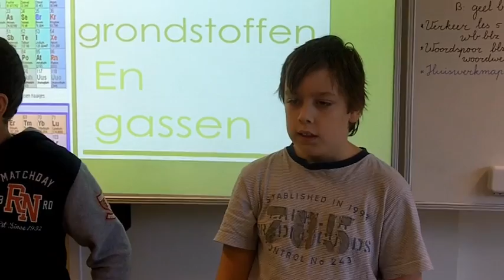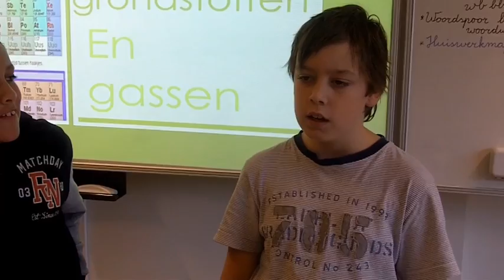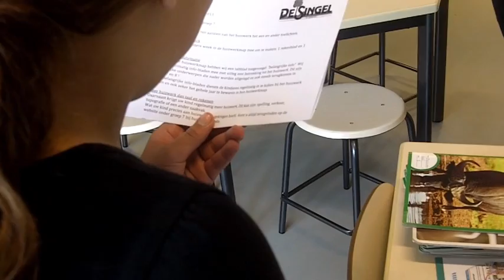Belazerd - UNICEF Kinderrechten Film Festival